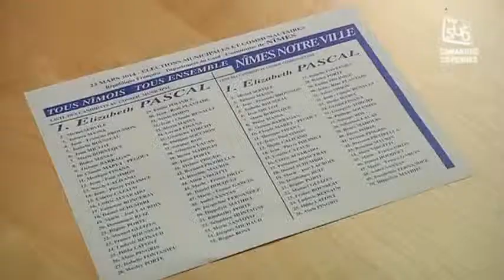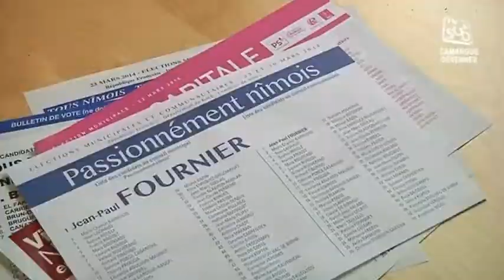Un double scrutin pour les municipales 2014 (Gard)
Sites webs/blogs, copiez cette vidéo avec le bouton "Intégrer" !
Zoom sur les municipales avec un double scrutin au programme. Pour exploitation TV, droits réservés, nous contacter